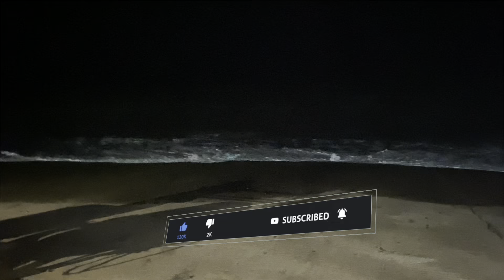Digha Tour 2023 || উদয়পুরে স্কুটি চালালাম ||Digha Udaipur Beach || Digha Talsari Beach || Old Digha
Hotel Details :-

Hotel Mannat International (New Digha)

Address :- F19, Plot B1, Sector, New Digha, Digha, West Bengal 721463